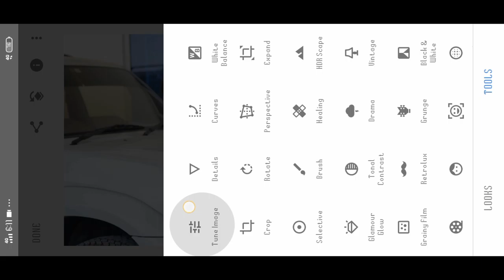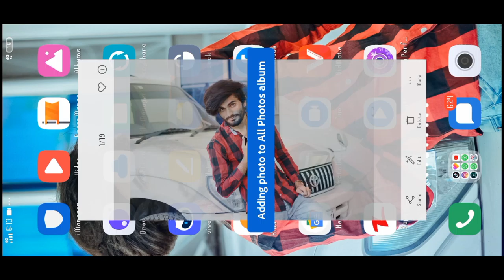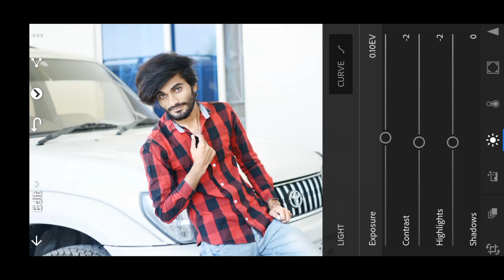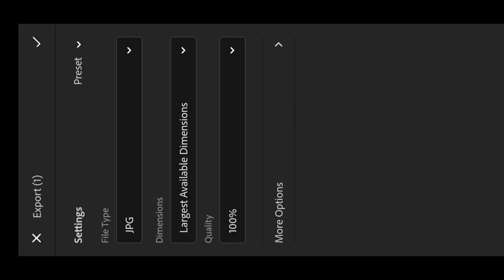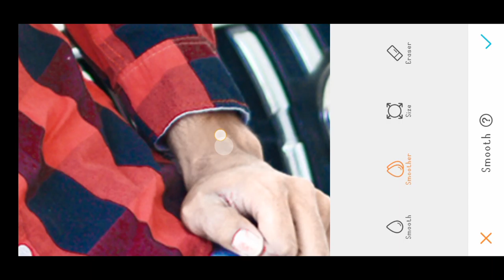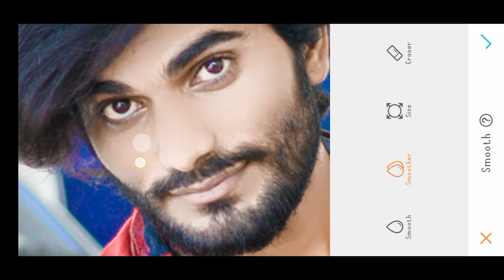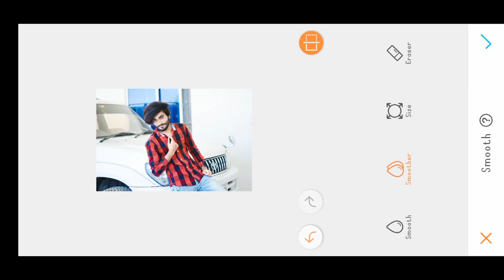Mobile Photo Editing Tutorial